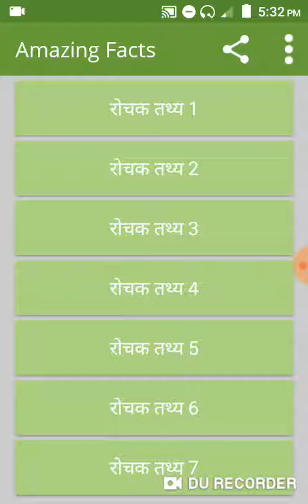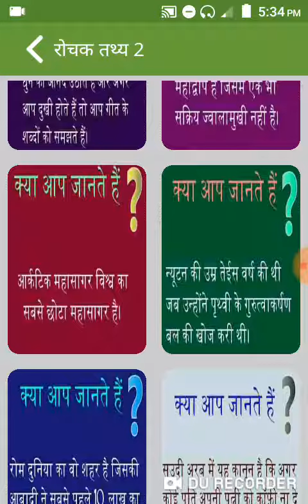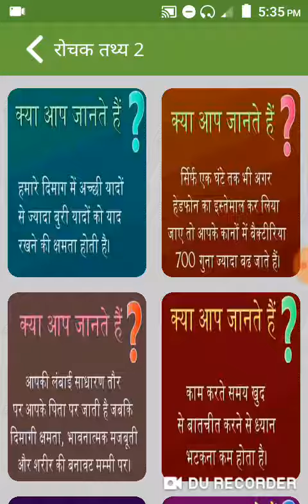Top 10 amazing facts in world. Top 10 amazing facts in world.